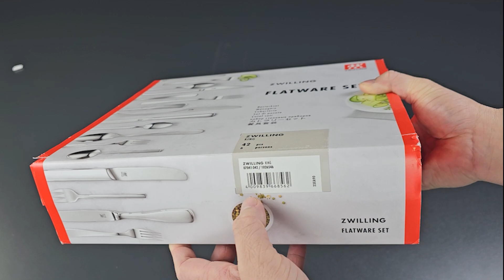Bộ dao dĩa Zwilling King set 42 món cao cấp